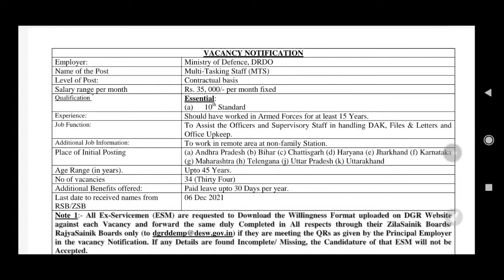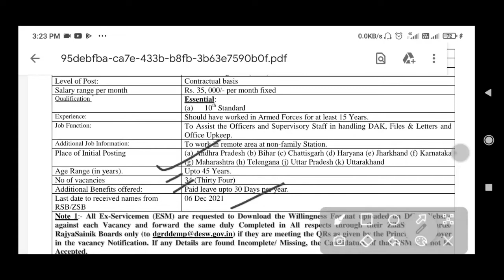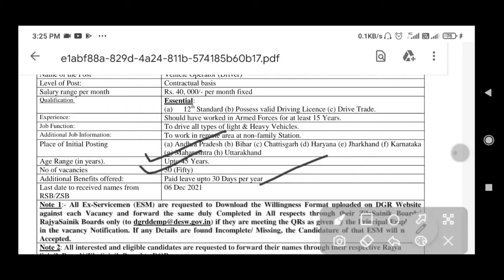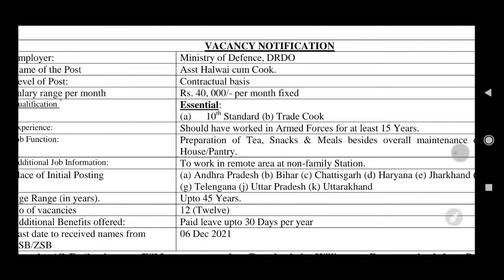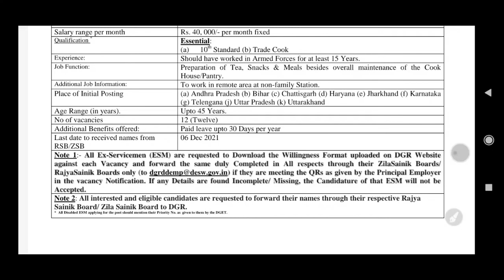भूतपूर्व सैनिकों के लिए नई भर्तियां| Ex Servicemen jobs| Exservicemen vacancies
@Indian Ex Servicemen
welcome
Indian Ex Servicemen

Sainik News
Govt letters
ECHS Recruitment
AWPO Recruitment
Security Vacancies
DGR Vacancies
Paramilitary force

आप हमारे चैनल में जाकर के विभिन्न प्रकार की नौकरी समाचार और अन्य वेलफेयर समाचार देख सकते हैं, नौकरी पा सकते हैं और हर खबर से अपडेट है सकते हैं